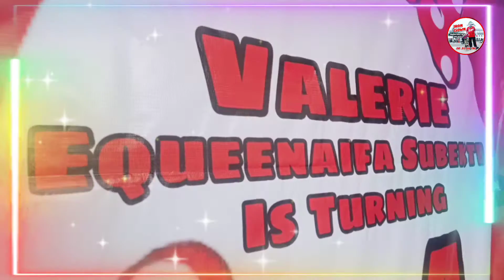HAPPY BIRTHDAY MBA QUEEN ‼️